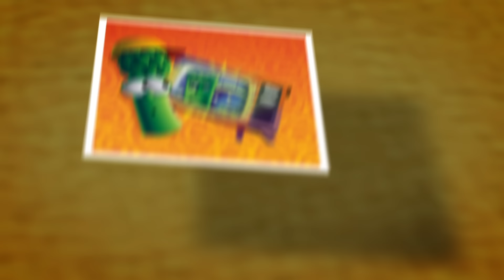Every VeggieTales Theme Song, from 1993-2023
Watch how the VeggieTales theme song has grown over 30 years of the show!

Join us in celebrating the VeggieTales 30th anniversary!